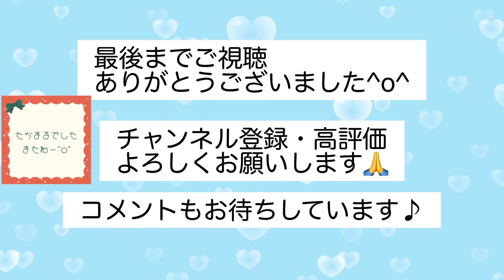モチーフを合わせてアクリルタワシ[かぎ針編み][ハンドメイド][エコタワシ]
今回はアクリルタワシを編みました
モチーフはどんな模様でも大丈夫です
2枚を合わせて可愛く楽しくお掃除しましょう♪

0:00オープニング
0:06作品の紹介
0:13サイズ
0:51材料
2:33 モチーフを繋げる
12:33 つり手を付ける
13:25 最後に